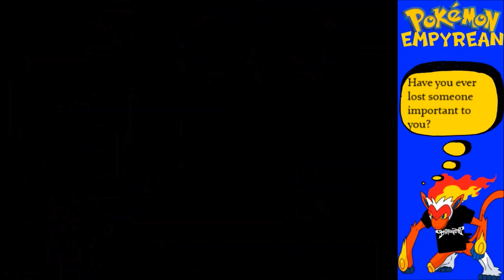Plot and more plot! | Pokémon Empyrean episode 7 w/ Infernape Shinjo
I'm back today to play through Pokemon Empyrean, a fangame that I was recommended by my viewers.